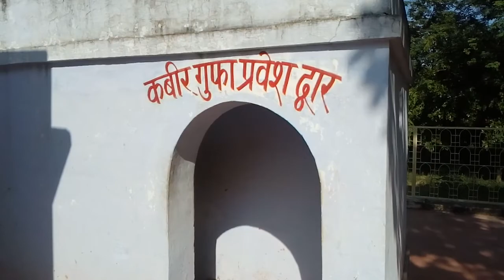Kabir Gufa , कबीर गुफा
Santosh Shrivastav